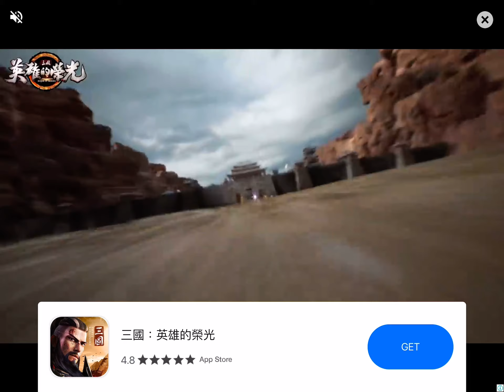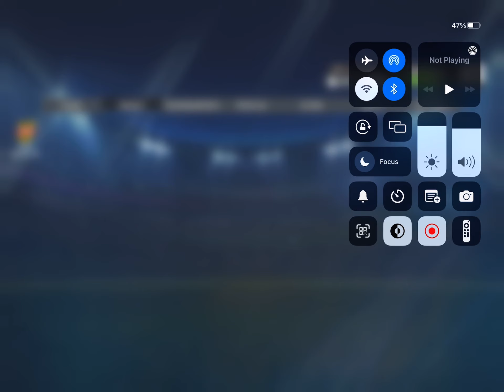CSK vs rcb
CSK won rcb tumbnail credits Lokesh took 3 hours op he doesn’t play rc20 he took 3hours 😱

Credits Lokesh.
Credits Lokesh